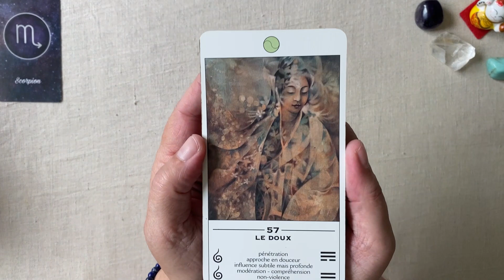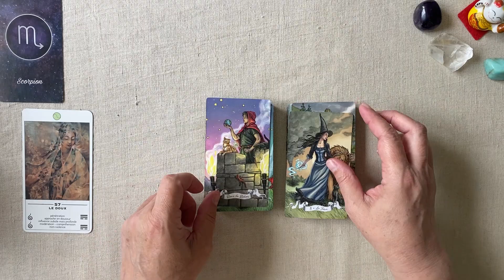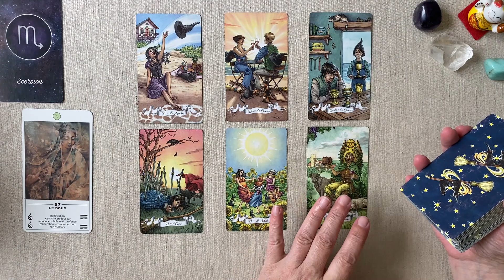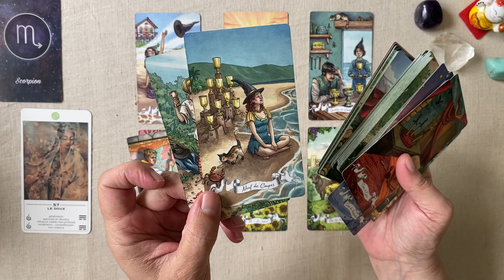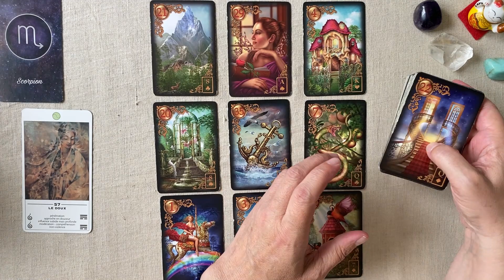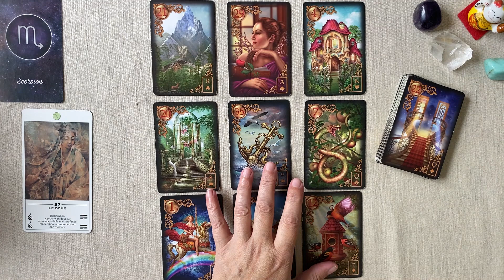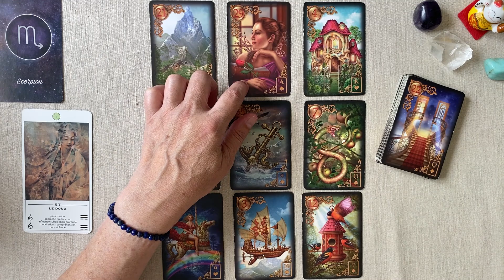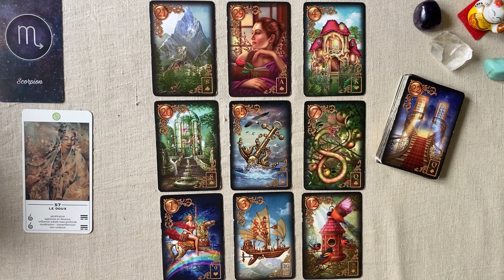SCORPION SEMAINE DU 26 JUIN AU 2 JUILLET 2023 HOROSCOPE FAMILLE TRAVAIL FINANCES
Horoscope pour le signe astrologique scorpion  - Guidance intuitive  pour la semaine du 26 JUIN  au 02 JUILLET  2023 FAMILLE - TRAVAIL - FINANCES